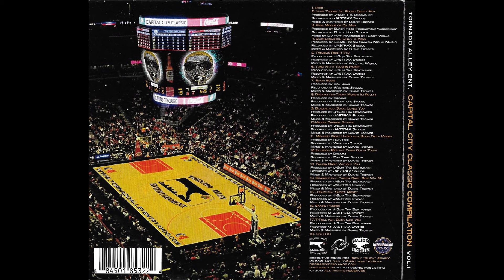12 Collision - Rep Da Town Outta Town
Tornado Alley Ent.
Capital City Classic Compilation
785 Topeka, Kansas

Produced By Dreamz
Recorded At Zoo Type Studios
Mixed & Mastered By Duane Trower